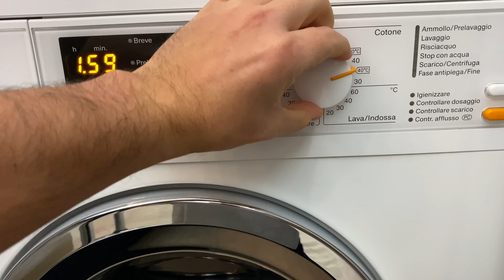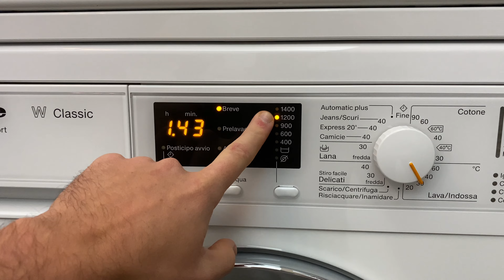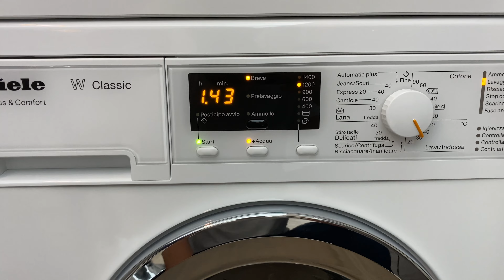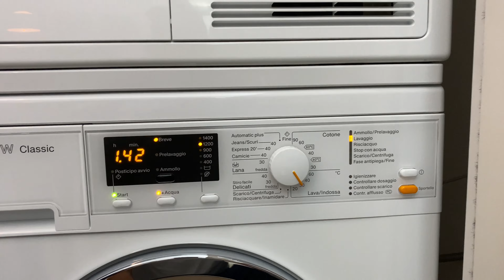Come lavare piumini e giacche autunnali comodamente da casa!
Oggi vediamo a grande richiesta come lavare i piumini autunnali direttamente in lavatrice a casa.